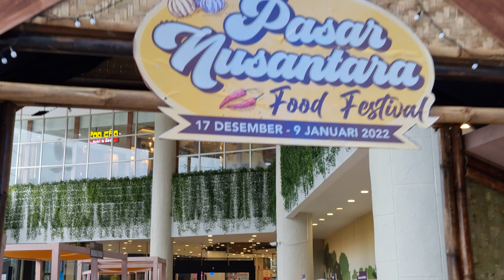Aeon Mall Sentul City , Sentul Bogor ~ 8K Video Ultra HD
Aeon Mall Sentul City, 8K Video,Ultra HD,Aeon Mall, Sentul City

AEON MALL  Sentul City
AEON Mall menjadi salah satu mal terbesar di Bogor. Mal di atas lahan seluas 190 ribu meter persegi
Ada 270 brand lokal dan mancanegara yang akan membuka tokonya di sana, mulai dari fashion, kuliner, olahraga, hingga aneka barang mainan untuk anak-anak.

"Ada tiga tenant ternama yang baru pertama kali ada di Bogor, yakni Max Fashions, H&M, dan Uniqlo," kata Operation Manager AEON Mall Sentul City, Bogor, Amin Triasmoro, saat media tour AEON Mall Sentul City, Rabu, 11 November 2020.

Terdapat pula toko serba ada dengan menawarkan 2000 item produk yang populer di Jepang dan Asia, mulai dari makanan dan minuman baik dari mancanegara maupun lokal, sepeda, hingga mainan anak-anak. Tak hanya itu, ada tempat makan yang mengusung konsep popularisasi makanan Jepang dengan suasana aktivitas di dapur terbuka.

Setiap lantai terdapat pula tempat jajan dengan tempat duduknya menghadap ke luar. Dengan begitu, pengunjung bisa bersantai sambil menikmati keindahan alam Sentul.